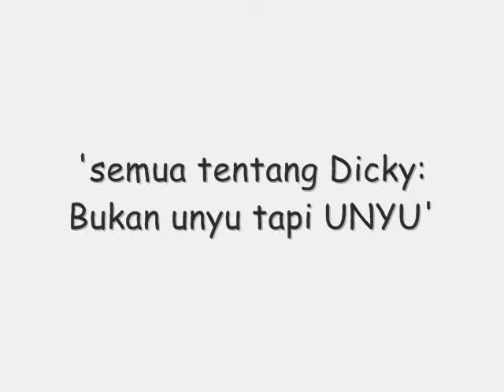[TRAILER] Semua tentang Dicky: Bukan unyu tapi UNYU